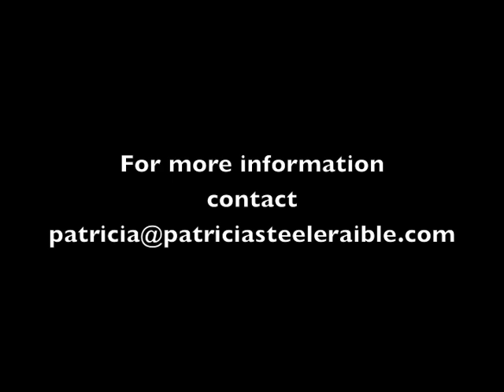Water Timpani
This is one of my standing stones. It was inspired by my fall hikes to the waterfalls in Pisgah National Forest in North Carolina.